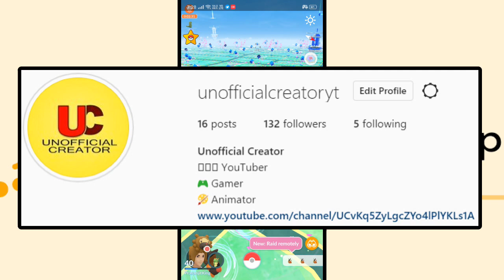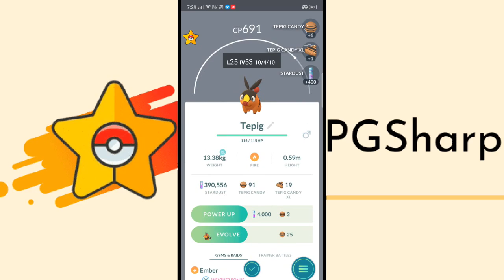PGSharp Standard Edition Key Giveaway | How to Get Free PGSharp Standard Edition Key in Hindi